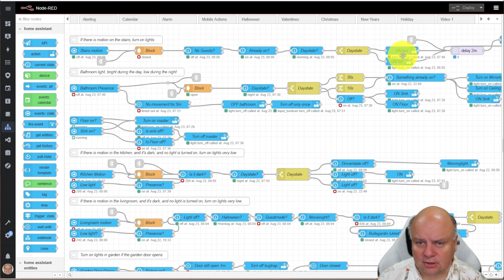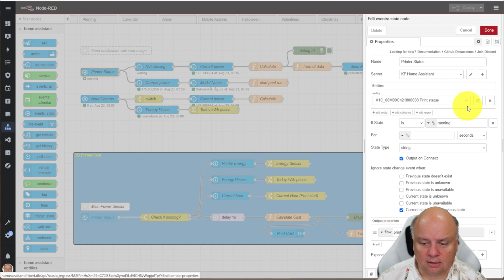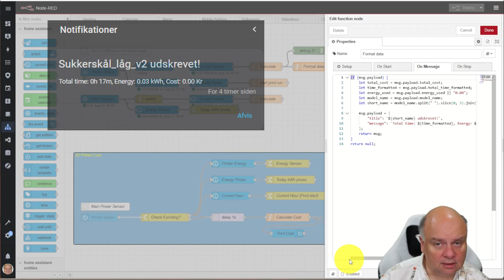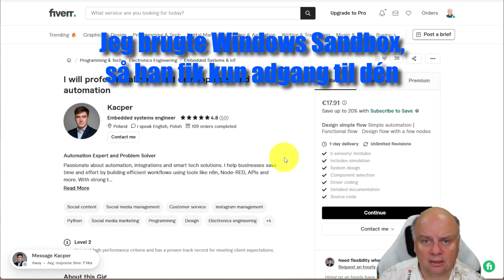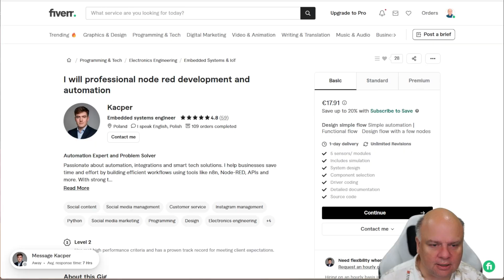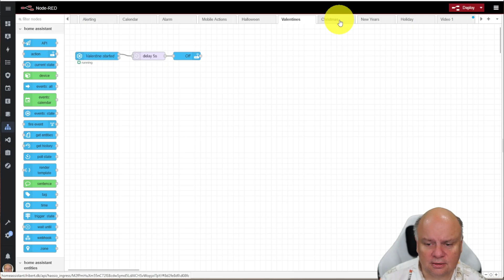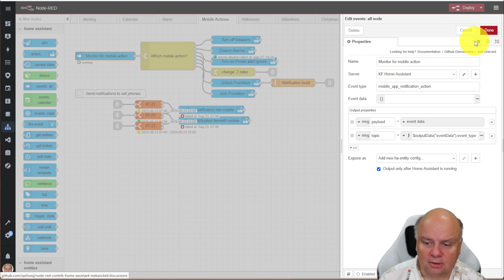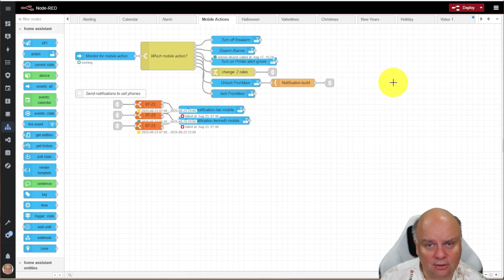Når Node-Red bliver for kompliceret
Mere i beskrivelsen ↓↓

Node-Red er nemt og hurtigt at programmere i. Ihvertfald indenfor dets begrænsninger. Men hvad så når man virkelig vil prøve at lave noget avanceret? Det kan hurtigt blive meget svært, og hvad gør man så?
Her syntes jeg at det var rart at kunne få at vide præcist hvad det koster i strømforbrug på nogen ting, jeg var meget nysgerrig på hvad min 3D printer egentligt kostede at bruge, specielt til lidt større opgaver.
Derfor ville jeg gerne have et Node-Red flow der kunne beregne det for mig, se med her hvordan det ser ud...

Jeg har betalt Kacper helt normalt, og har ikke fået noget for at nævne ham eller hans kode i videoen, og jeg nævnte først efter koden var leveret at jeg ville lave videoen.

Indhold
00:00 - Start
00:42 - Hvad gør man når evnerne i Node-Red ikke rækker?
01:34 - Koden leveret af Kacper
06:25 - Fiverr
09:23 - Triggers kontra polling - tanker bag algoritmen
12:03 - Andre flows: Halloween
13:43 - Andre flows: Valentines
13:53 - Andre flows: Jul
14:40 - MAndre flows: Nytår
15:23 - Andre flows: Mobile Actions
17:12 - Opsummering om flows
17:33 - Afsluttende bemærkninger

💗 Hvordan kan du støtte kanalen?
👍 Køb noget igennem de 'afilliate links' som jeg angiver for produkter, så får jeg en lille bonus som jeg kan købe ind for til kanalen, og det koster ikke dig noget, du må bare ikke bruge Honey, for så tager de bonusen.
👍 Mobilpay BOX: 6889EZ
Alt hvad der kommer ind af støtte bliver UDELUKKENDE brugt på at købe udstyr til videoer, INTET andet. Det er jo ret dyrt at købe alle disse produkter hjem, og det er langt fra alt som bliver sponsoreret af producenterne.
🤞 Nej, vi er desværre ikke sponsorerede af den bedste sodavand derude, Faxe Kondi

👍 The Hook Up (på engelsk)